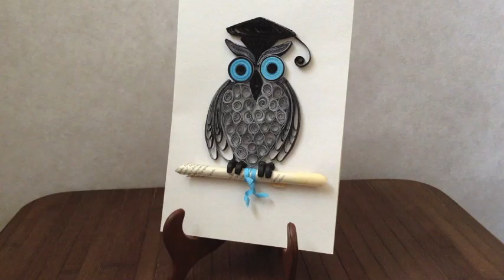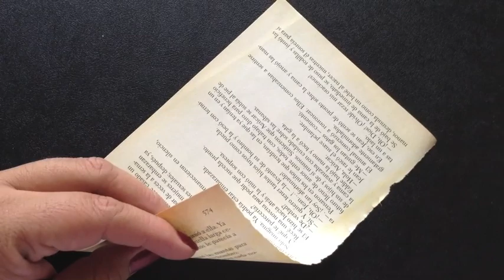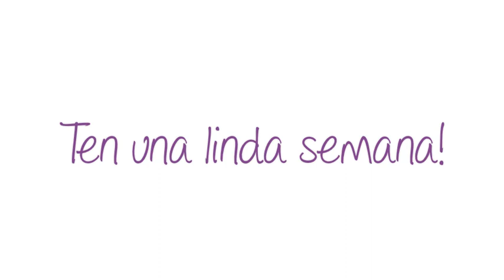Búho de graduación ( filigrana de papel ).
Aquí aprenderás a hacer un Búho de graduación con la técnica de filigrana de papel, tiene una apariencia muy elegante y puedes usarlo en tarjetas, invitaciones u otro tipo de objetos como emblema de graduación, es muy económico y rápido de hacer.